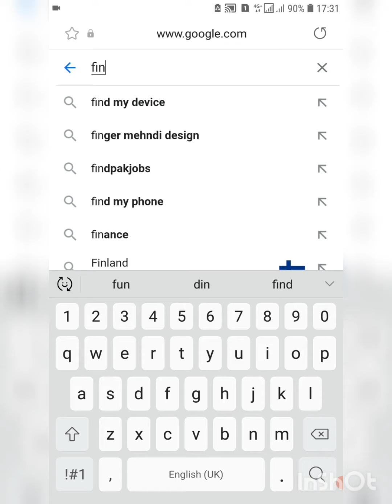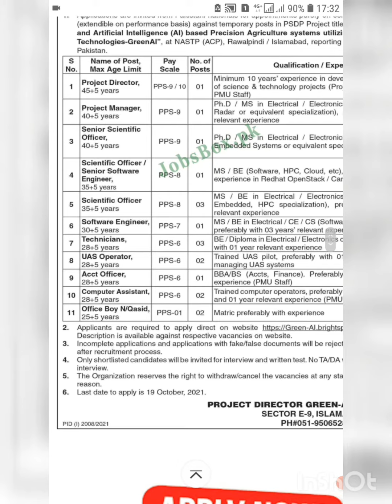ministry of defence jobs 2021 / ministry of defence jobs 2021 advertisement